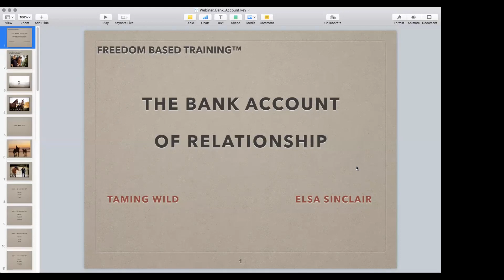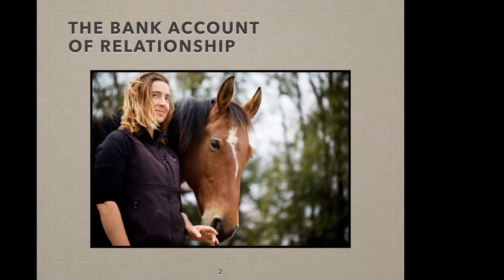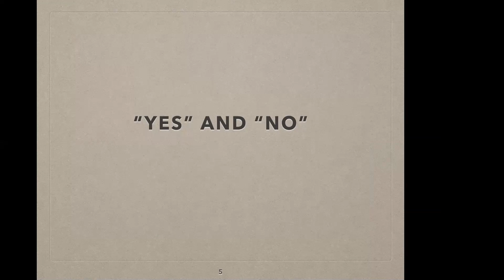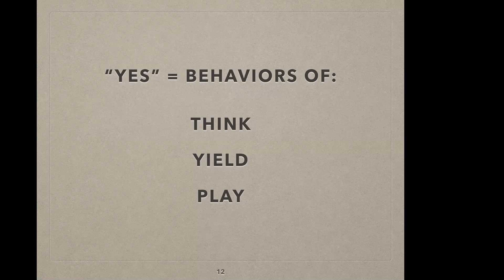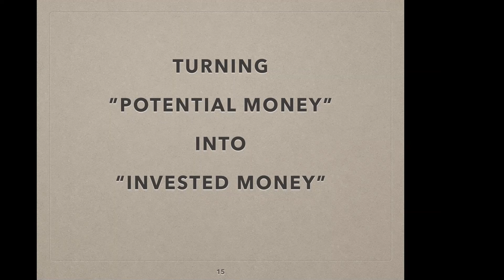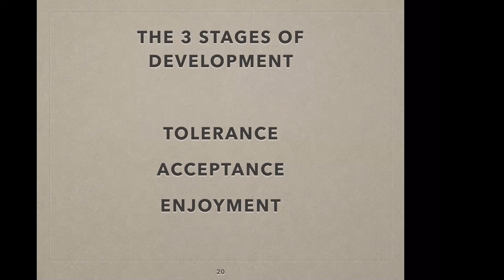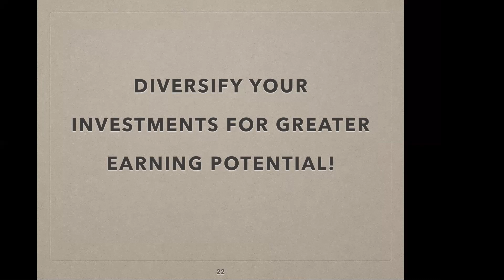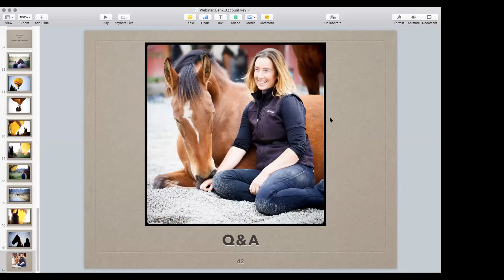Webinar - Bank Account of Relationship August_ 2019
"The Bank Account of Relationship"

Life with horses is full of the unexpected. Are you prepared? Not to just manage it, but to thrive during the experience?

Every time you are with your horse some interactions are adding to your 'bank account of relationship', making your partnership more prepared for anything, some interactions are spending your hard earned balance.

In my life, there have been many instances (like when hot air ballon made an emergency landing on the public trail next to my horse and I!) when I asked myself:

Have I invested enough in my relationship bank account to survive this?

More than that, do I know how to navigate this experience and everything that comes afterward to ultimately benefit from the opportunity and set the relationship up better every day?

The past year I have spent deeply studying the small signs horses give us to let us know how to build relationship better.
Now I am sharing my research in a way that is easy for you to use in your life with your horses.